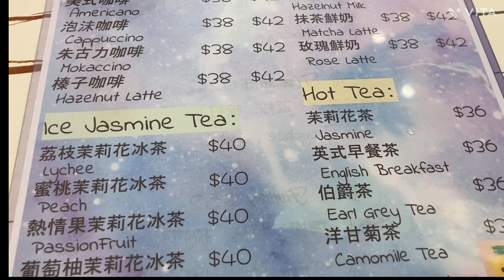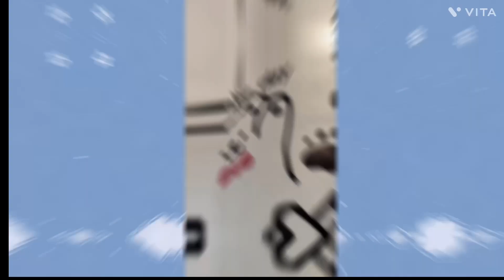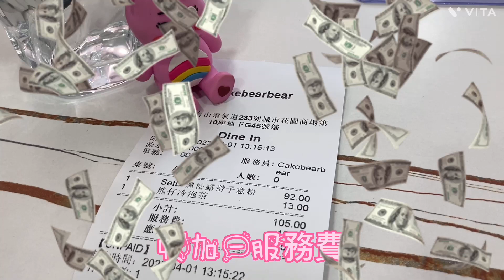【VLOG】食｜北角｜主題cafe ｜Cakebearbear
地址
北角電氣道233號城市花園商場第10座地下G45號舖

同豚友食過飯打吓卡，熊仔太可愛啦☺️‘